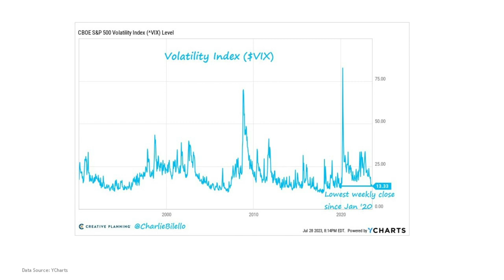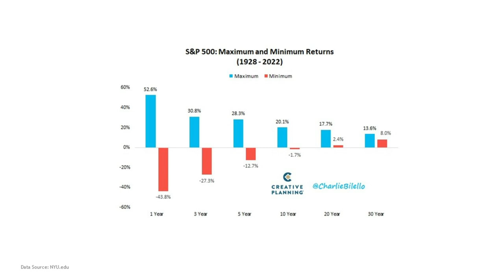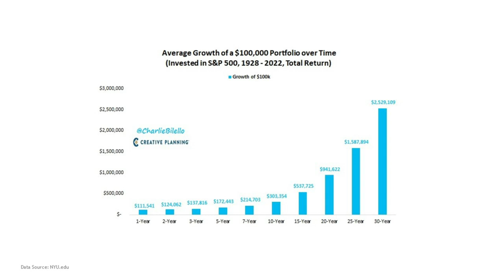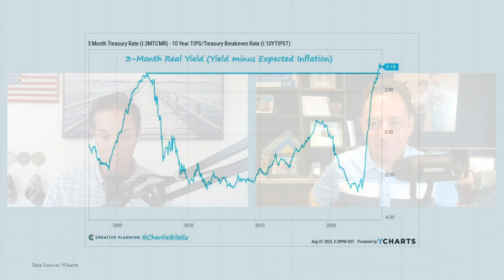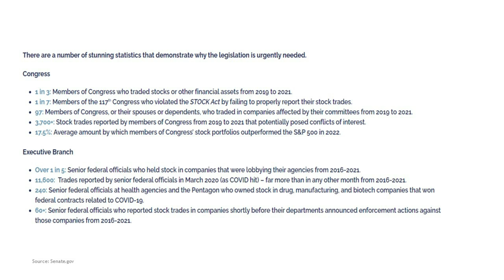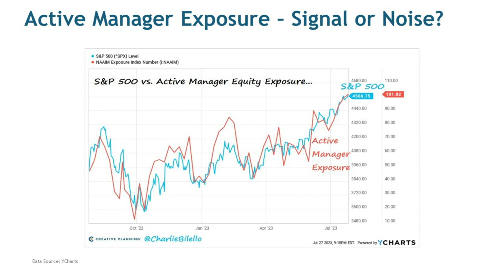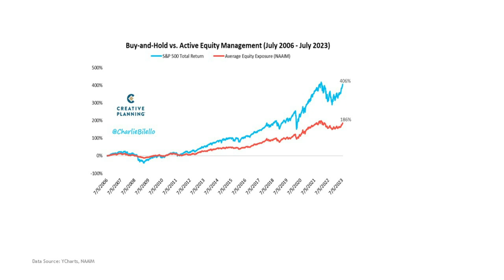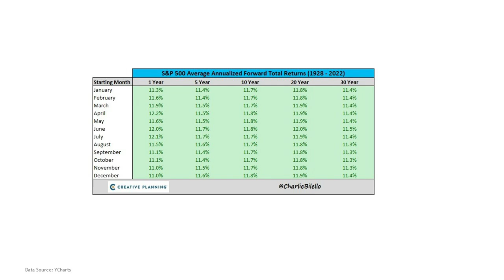What Makes a Great Investor? | Signal or Noise Ep 8 | Charlie Bilello | Peter Mallouk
Helping Investors Separate the Signal from the Noise. Topics...
00:00 Intro
00:22 What Makes a Great Investor?
12:55 There Is an Alternative Again (Highest Cash Yields Since 2001)
17:47 Should Elected Officials Be Allowed to Trade Stocks?
26:20 Long Up Day Streaks (Signal or Noise?)
28:08 Active Manager Equity Exposure (Signal or Noise?)
34:55 When "Sell in May" Goes Wrong